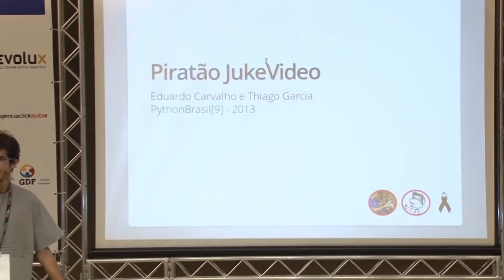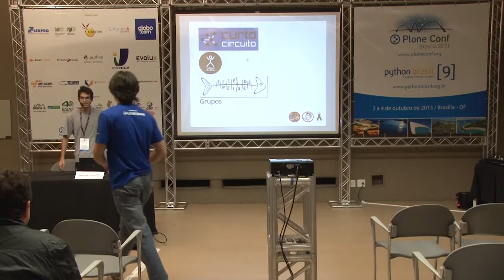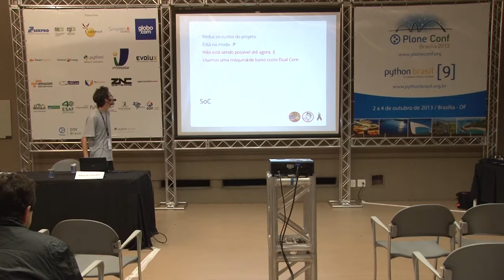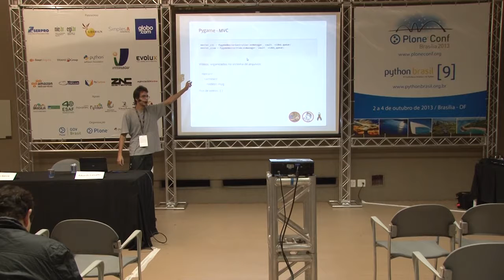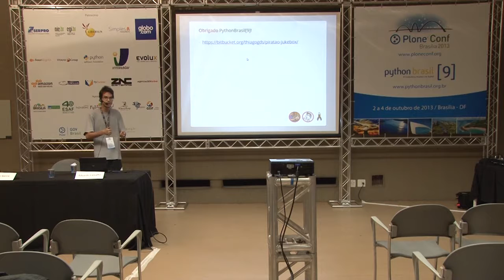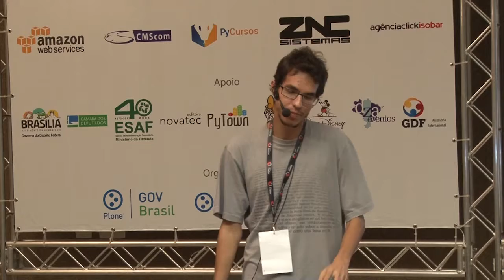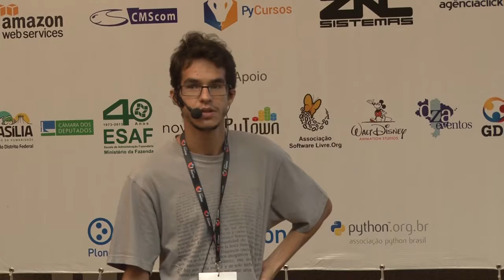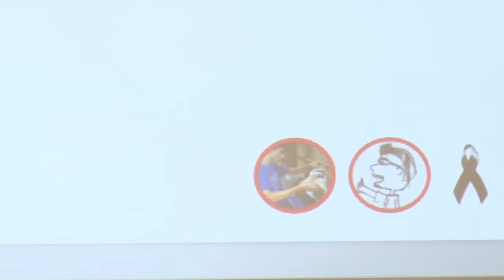Piratão Jukevideo: Criando uma jukebox com pygame e open-hardware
Talk by Eduardo Oliveira de Carvalho and Thiago Garcia da Silva at Plone Conference 2013 and PythonBrasil[9] - Brasília / Brasil